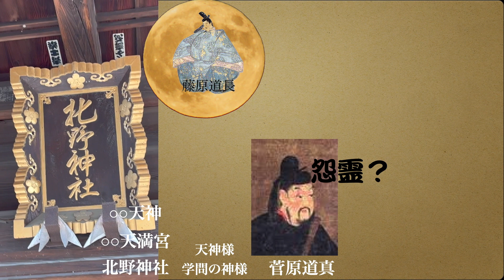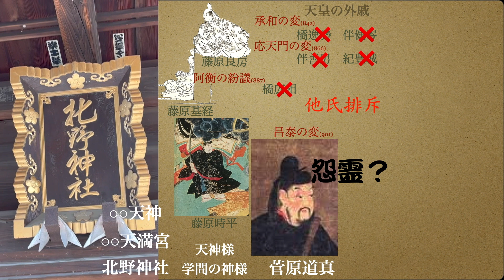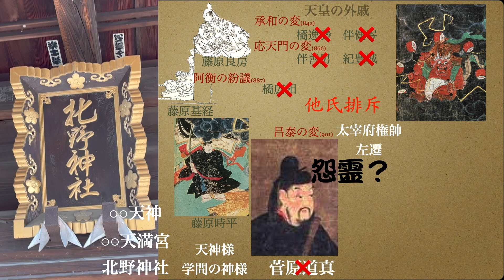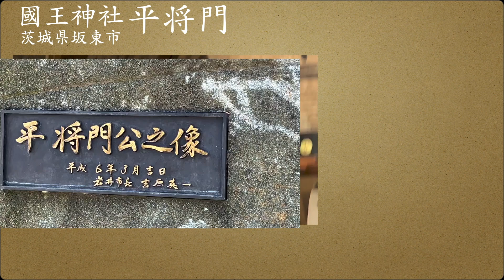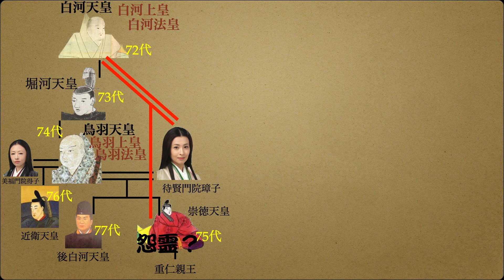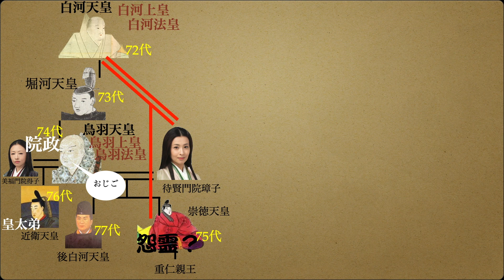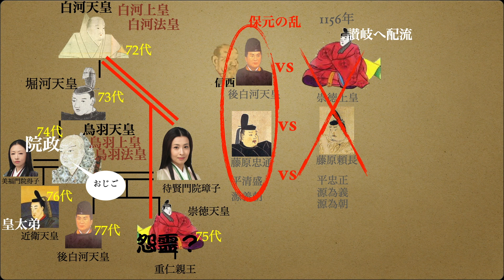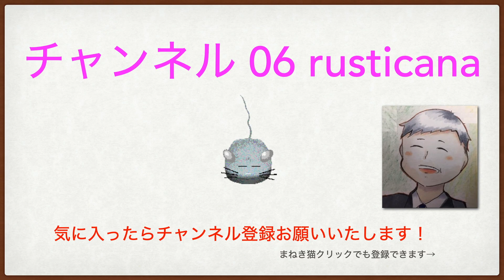「日本三大怨霊」菅原道真、平将門、崇徳上皇